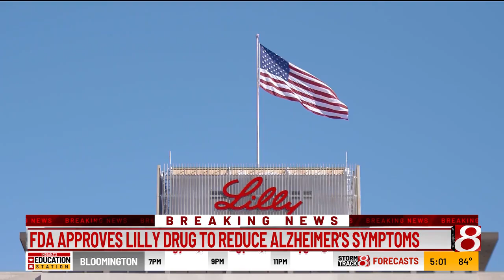Lilly drug to slow Alzheimer’s disease gains FDA approval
Lilly’s drug that can slow Alzheimer’s disease has received the approval of the U.S. Food and Drug Administration, the Indianapolis-based pharmaceutical giant announced Tuesday. FDA advisers voted unanimously in June that donanemab’s ability to slow the disease outweighs its risks, including side effects like brain swelling and bleeding that will have to be monitored.